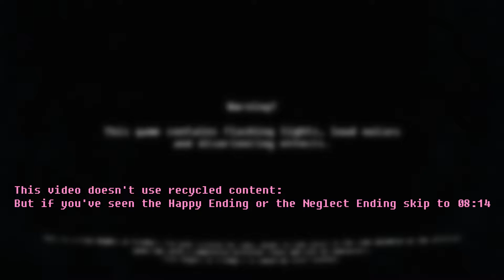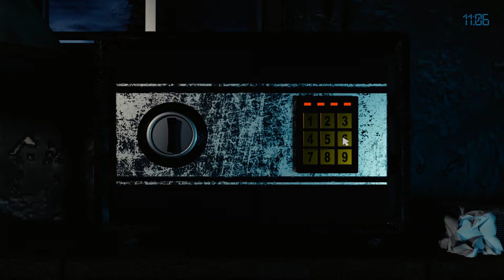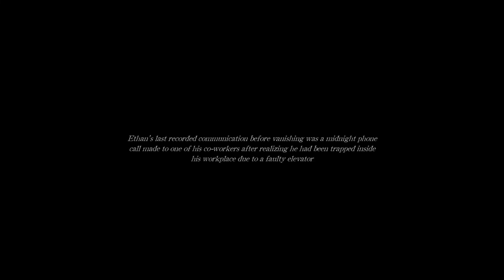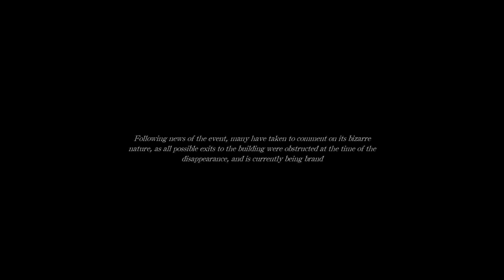Porkchop's Adventure | ? Ending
Part 3 of 5 of the longplay of Porkchop's Adventure, the third part is a playthough of the ? Ending in the game, 1 of 4 endings.

Like all longplays on the channel, Porkchop's Adventure is one of the games i've had the pleasure to work on.